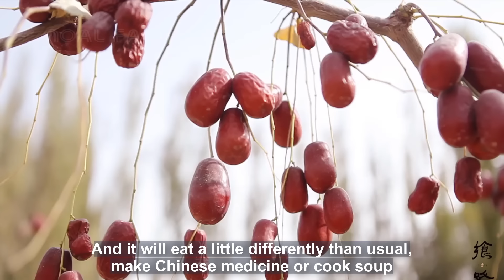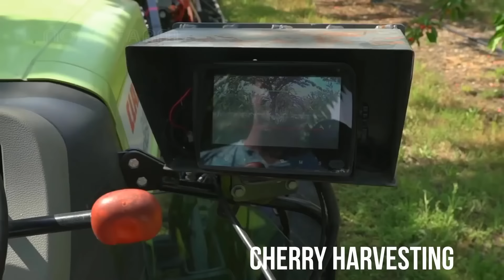Jujube,plum,cherry, watermelon Harvesting Machine in Action - Awesome Fruit Harvester Technology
Jujube,plum,cherry, watermelon Harvesting in orchard. Amazing fruit harvesting

Credit :
Pellenc